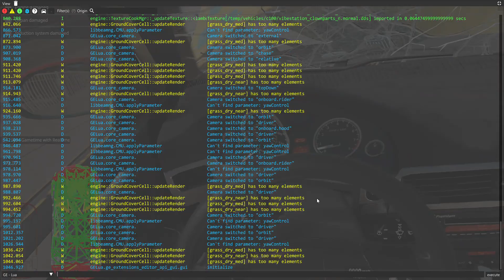This new car is great for everything in BeamNG Drive Mods!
Mod:
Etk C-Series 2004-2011